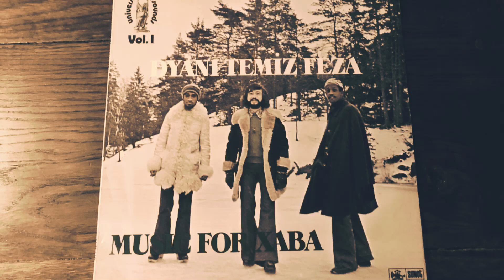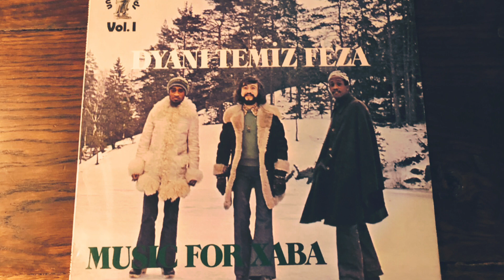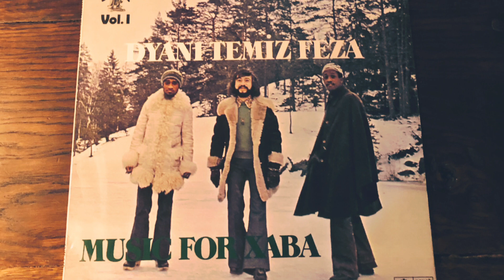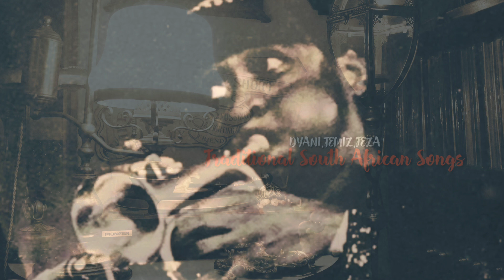DYANI,TEMIZ,FEZA -"Traditional South African Songs" AVANTGARDE JAZZ/FREE JAZZ アヴァンギャルド・ジャズ/フリー・ジャズ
1940年代から1970年代の音楽が好きなんです。

今回は、DYANI,TEMIZ,FEZAのTraditional South African Songsです。

南アフリカを代表するベーシストDYANI、トルコ奇才パーカッション奏者TEMIZ、FEZA(アサガイ)からなるフリージャズ・トリオ。
この曲は、73年にリリースされたアルバム『MUSIC FOR XABA』より、勢いのあるリズムにそれぞれのソロがのるアヴァンギャルドなジャズです。